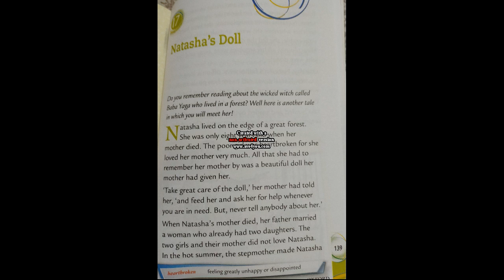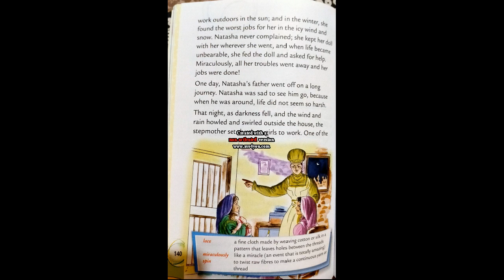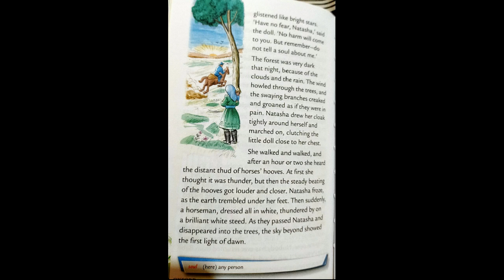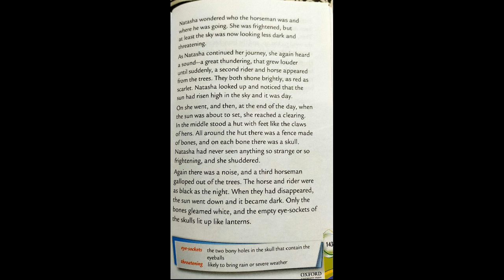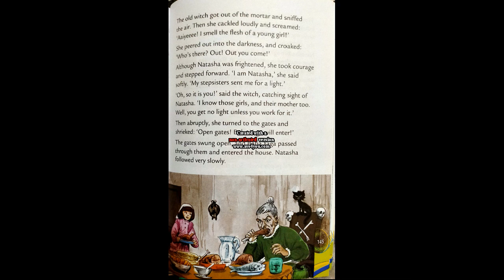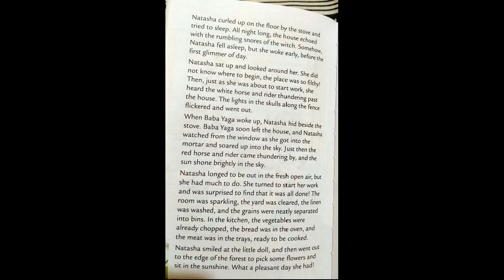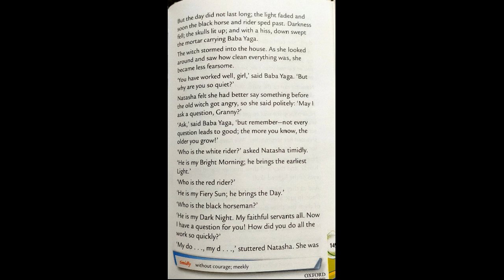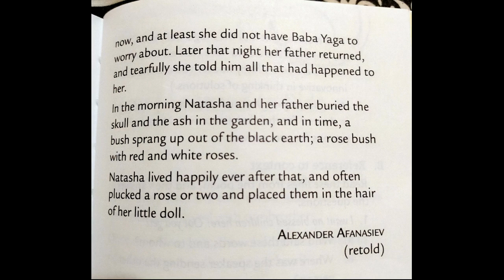Class V Natasha's Doll Translation